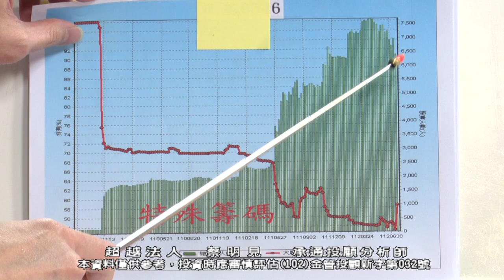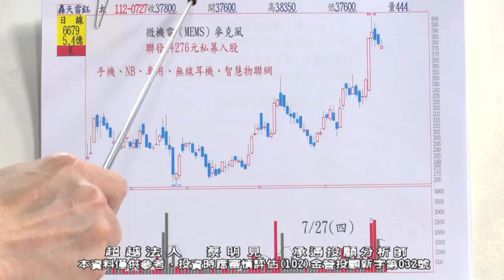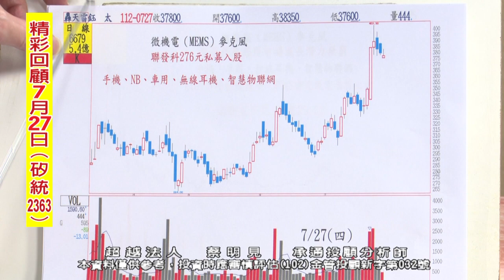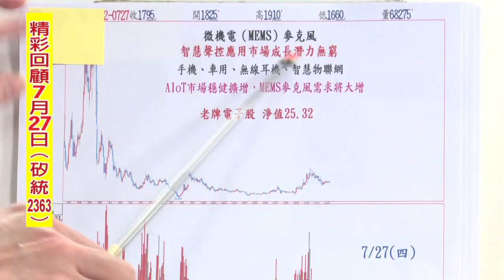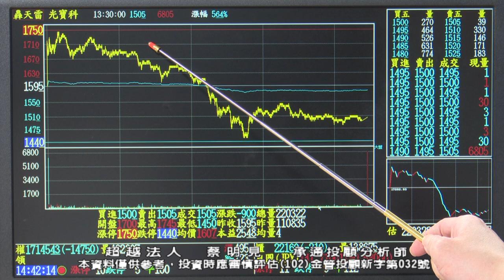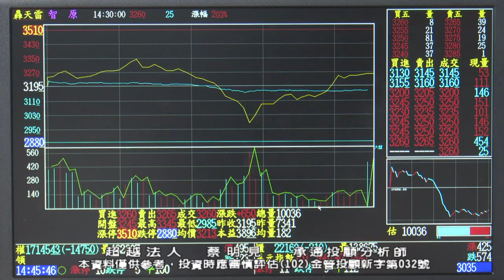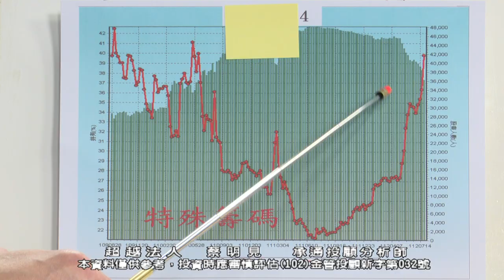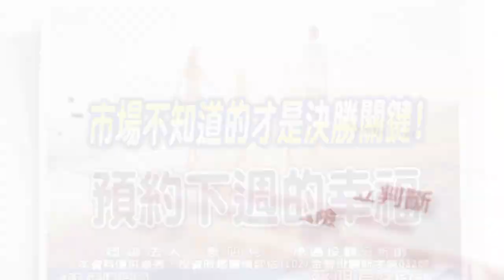20230731 1930 蔡明見 超越法人【威盛 智原 聯陽 智慧聲控-矽統漲停 系微與NVIDIA合作連四天漲停 XX母以子貴？】